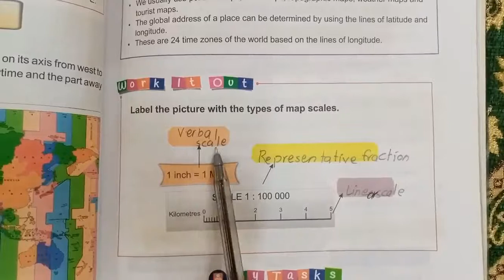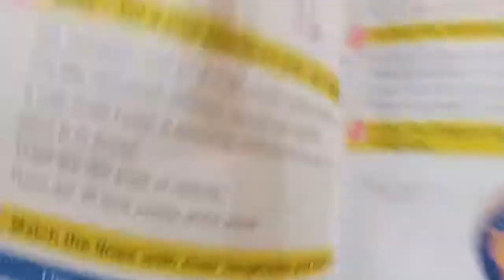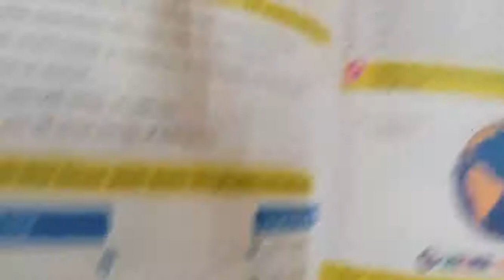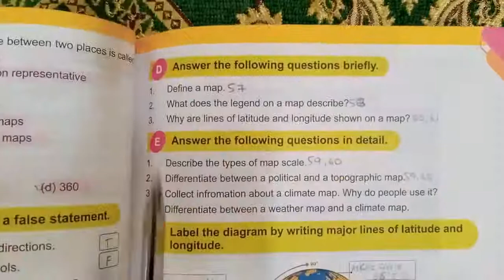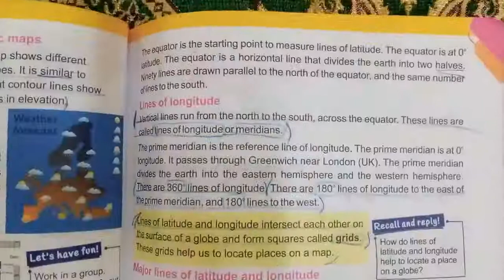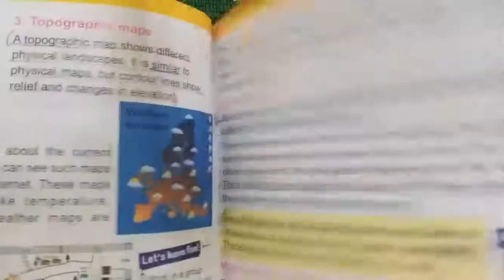CLASS 5 AFAQ SOCIAL STUDIES LESSON 8 GLOBE AND MAP SKILLS EXERCISE SOLUTION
GRADE 05
SOCIAL STUDIES BOOK
LESSON NO 8
GLOBE AND MAP SKILLS
EXERCISE
SOLUTION